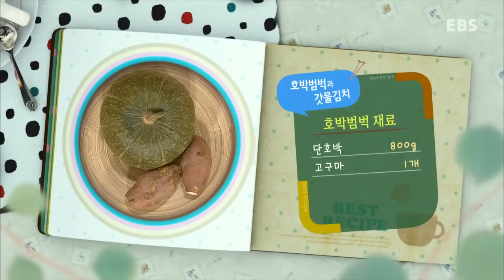최고의 요리 비결 - 윤혜신의 호박범벅과 갓물김치_#001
윤혜신의정겨운시골맛밥상-호박범벅과 갓물김치

그리운 고향과 포근한 정을 담은 따뜻한 레시피의 주인공
정성 가득 담긴 음식으로 우리 가족의 몸과 마음을 어루만지는 자연요리전문가 윤혜신